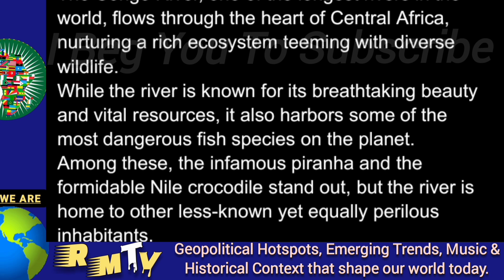The Insane Truth About Tiger Goliath Then Electric Fish!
A Brief Overview of Goliath Tiger Fish and Electric Fish

The Goliath tiger fish (Hydrocynus goliath) is a formidable predator native to the Congo River Basin in Africa. Known for its impressive size, the Goliath tiger fish can grow up to 5 feet long and weigh over 100 pounds. Its most striking feature is its razor-sharp teeth, which can number up to 32, making it a fearsome hunter. This fish is known for its aggressive behavior and is often sought after by sport fishermen. The Goliath tiger fish primarily feeds on smaller fish, using its speed and sharp teeth to capture prey. Its streamlined body and powerful muscles allow it to make quick, agile movements in the water, making it a top predator in its habitat.

In contrast, electric fish, such as the electric eel (Electrophorus electricus) and the knifefish, possess the unique ability to generate electric fields. These fish use electric discharges for navigation, communication, and hunting. Electric eels can produce shocks of up to 600 volts, which they use to stun prey and deter predators. This remarkable adaptation allows them to thrive in murky waters where visibility is low. Electric fish have specialized cells called electrocytes that enable them to generate electricity, making them fascinating subjects for scientific research.

Both the Goliath tiger fish and electric fish showcase the incredible diversity of adaptations in the aquatic world. While the Goliath tiger fish exemplifies physical prowess and predatory skills, electric fish highlight the innovative use of bioelectricity for survival. Together, they represent the complexity and wonder of life beneath the water's surface.